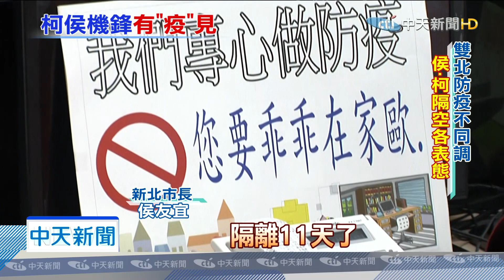20200325中天新聞 柯稱新北超前部署「超太多」 侯：預防勝於治療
防堵疫情，各縣市市政府，也有重大責任，新北市長侯友宜，一再喊出「超前部署」，但台北市長柯文哲卻認為，「力不可用盡」還說，「超幾步就好，不要超太多」，而侯友宜也馬上回應，「預防勝於治療」，雙北市長不同調，意外引起隔空開槓。